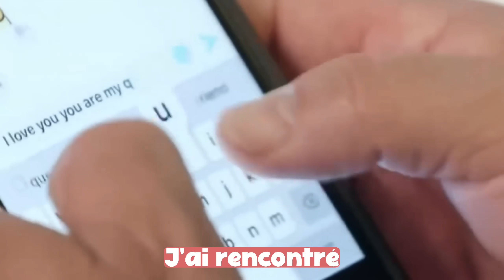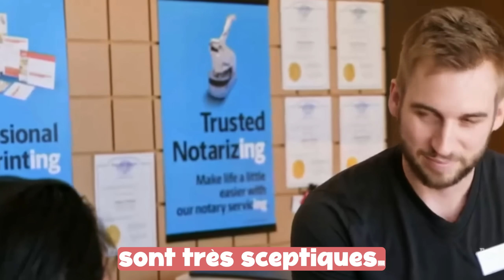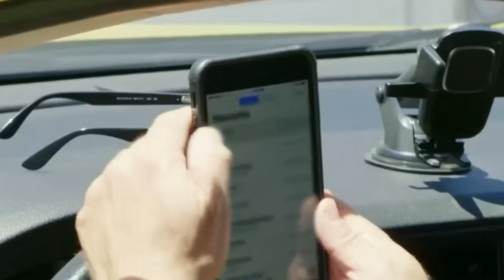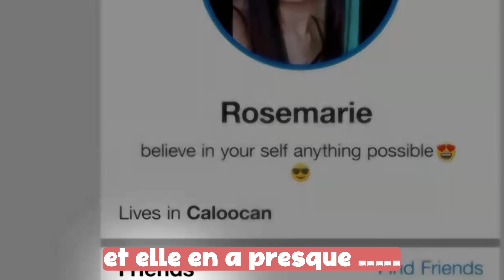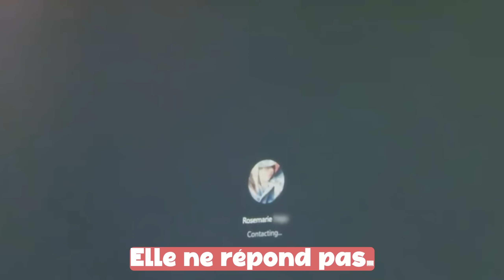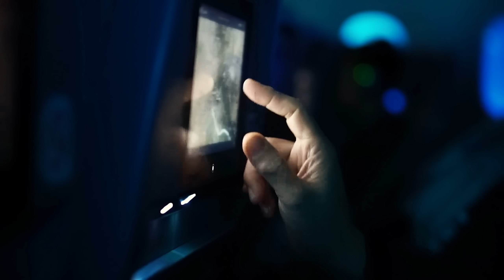ELLE A 20 ANS IL EN A 50 ! IL FORCE BIG ED (3 mois pour ce marier) #1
IL cherche unz femme 30 ans plus jeune pour ce marier avec i  !  Merci a la tv de nous proposer des perles comme ca